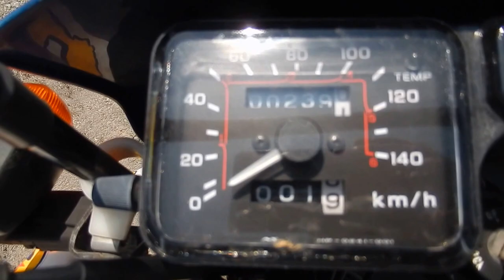No B6871 HONDA XL250 DEGREE 1